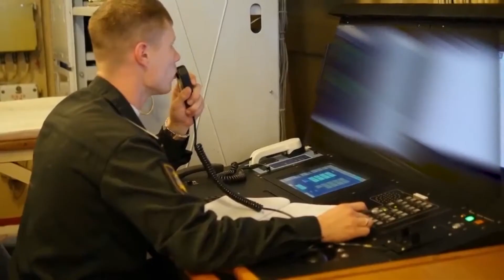Мишена: Варна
Посланик Любомир Шопов коментира бъдещия координационен център на НАТО във Варна. Посланик Шопов е дипломат с кариера, офицер от външнополитическото разузнаване на България. 5 години е ръководител на българската правителствена делегация на преговорите между НАТО и Варшавския договор. От 1985 до 1988г. е началник на отдел «Балкански страни» във външно министерство. Автор на редица книги.
запис: март 2020